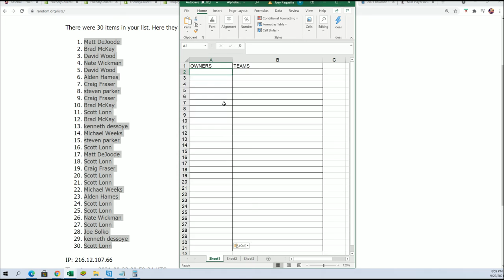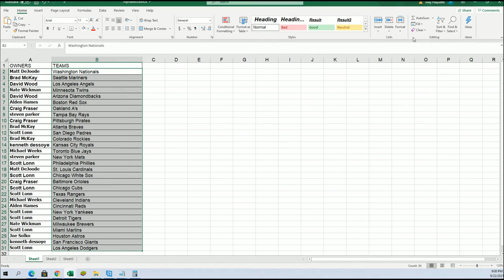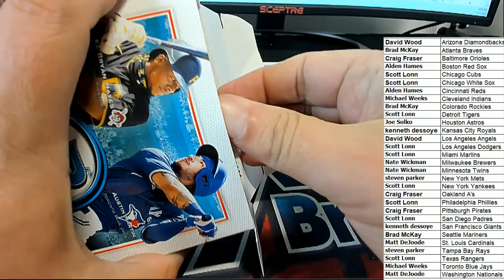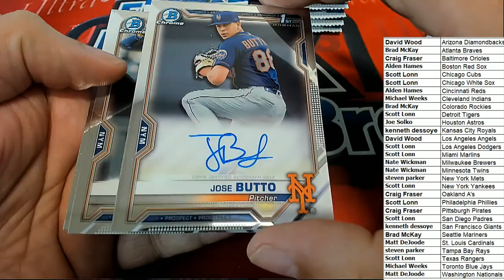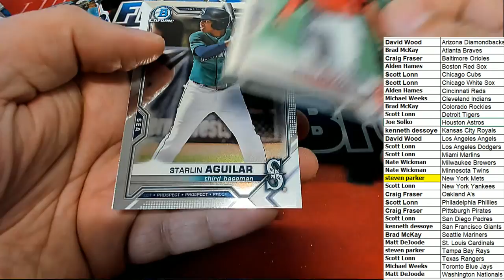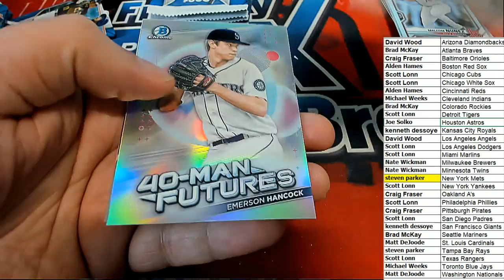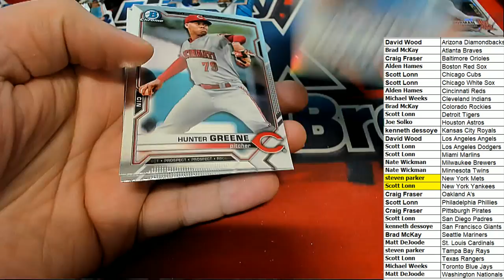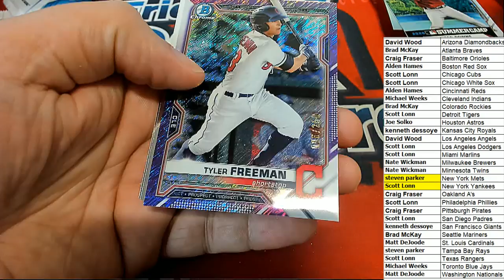2021 Bowman Chrome Baseball Hobby Box BOX ID 21BOWCHRHOBB101